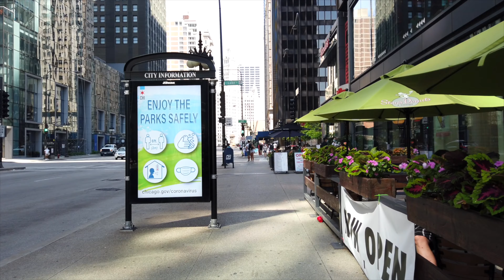Chicago Hot Summer Morning Downtown Hot Summer Chicago Magnificent Mile Walk | City Sounds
About Chicago Illinois:
Chicago, on Lake Michigan in Illinois, is among the largest cities in the U.S. Famed for its bold architecture, it has a skyline punctuated by skyscrapers such as the iconic John Hancock Center, 1,451-ft. Willis Tower (formerly the Sears Tower) and the neo-Gothic Tribune Tower. The city is also renowned for its museums, including the Art Institute of Chicago with its noted Impressionist and Post-Impressionist works.

🎤MY AUDIO🎧
💾MY STORAGE💾
Sandisk 256
💻MY COMPUTERS💻

Hey Everyone,
Today we are walking around Downtown Chicago Illinois for 1 hour and 22 minutes. This is a 4k walk which took place around 9am in the morning.

Magnificent Mile
Millennium Park
Chicago Riverwalk